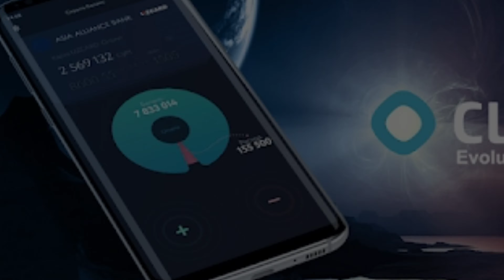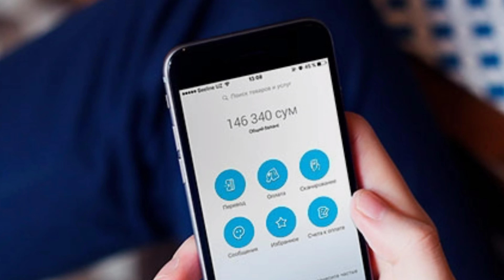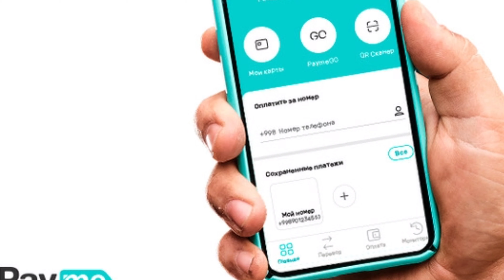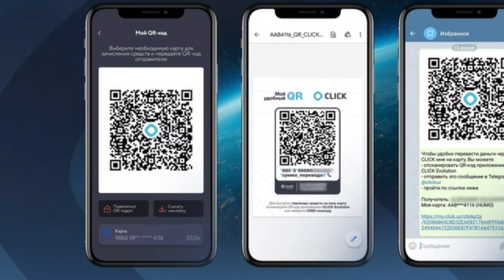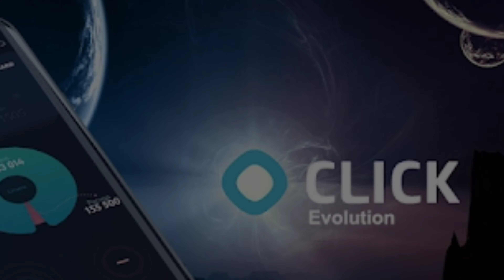CLICK ILOVASI ORQALI BIZNES QILISH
BU YERDA SIZNING XIZMATINGIZNI REKLAMASI BÔLISHI MUMKUN.